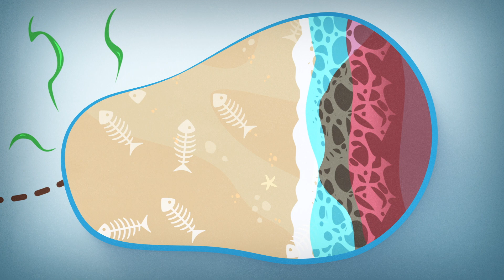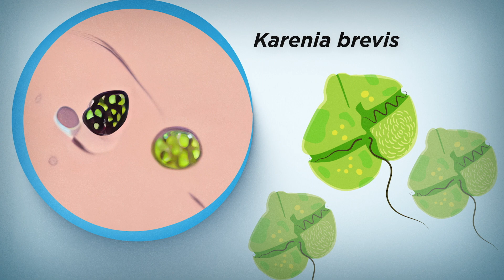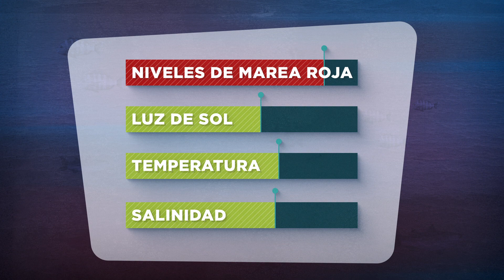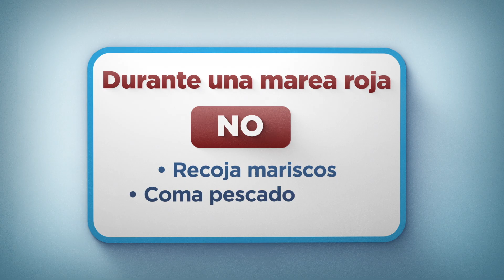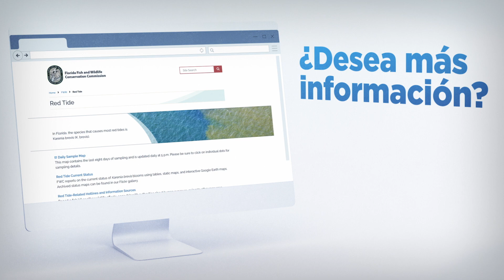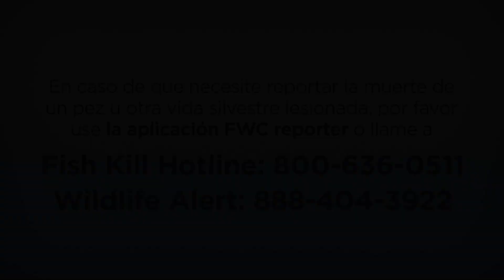La Marea Roja en Florida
La marea roja a menudo afecta a la costa del golfo de Florida durante ciertas épocas del año, como el verano tardío. ¿No está seguro de lo que significa para usted, su familia y sus mascotas? Este video enseñará todo lo que debe saber: que es la marea roja, cómo afecta la salud, y como nosotros, como científicos, la rastreamos y monitoreamos. Visita nuestro sitio web para más información sobre la marea roja, incluido nuestro mapa de muestra diario: MyFWC.com/research/redtide/